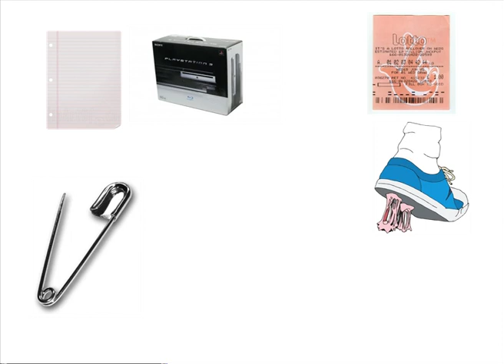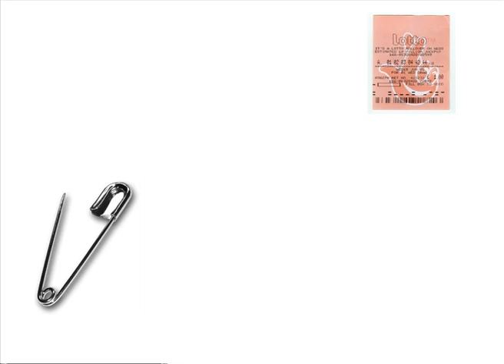Gadget Show Prize Fund Spoof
A parody of the never-ending prize fund of the Gadget Show